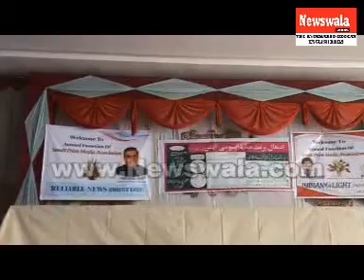Importance of Urdu Language stressed at Small Print Media Annual Function Hyderabad